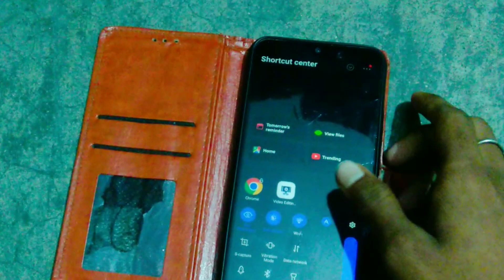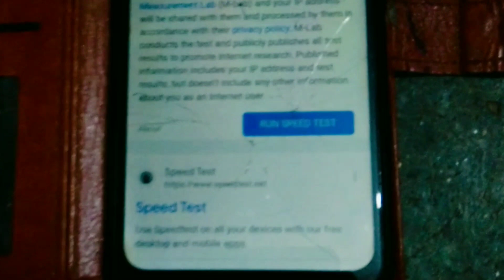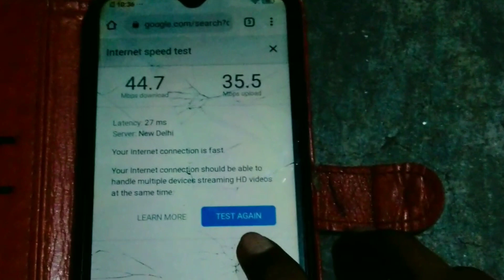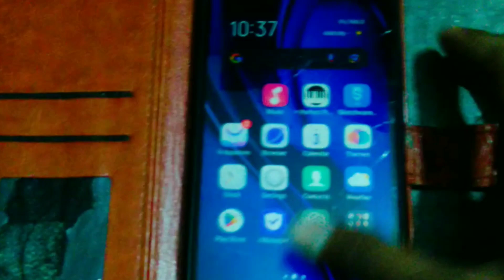How To Test Speed Wifi Router